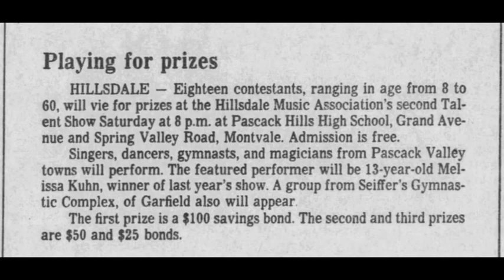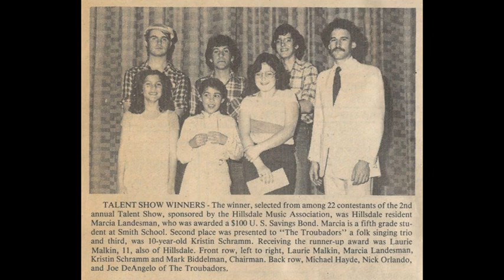The Troubadours at the Hillsdale (NJ) Talent Show 1980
Wow... 40 years ago!  Nick, Joe and I doing our first public performance.  The song is our arrangement of "Old Fool," loosely based on the Irish folk tune "Seven Drunken Nights."  There was no video taken, so the images are stills from the performance.